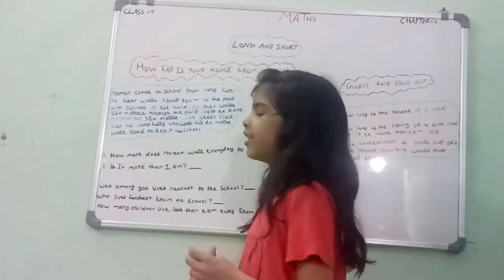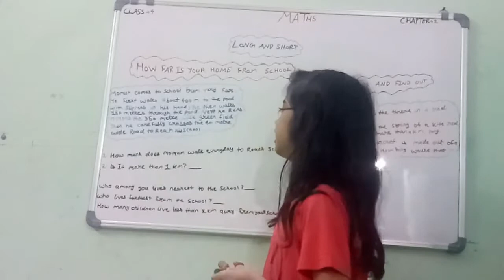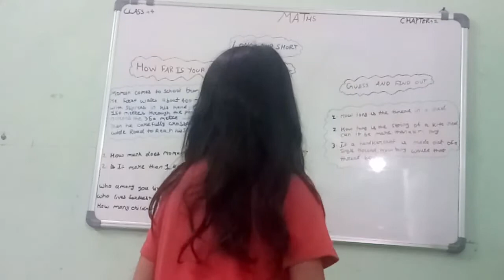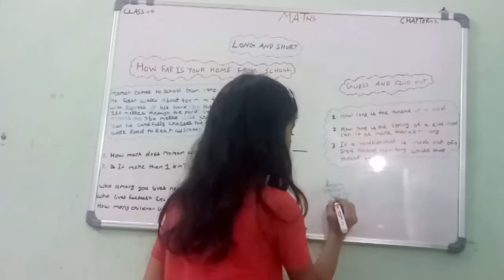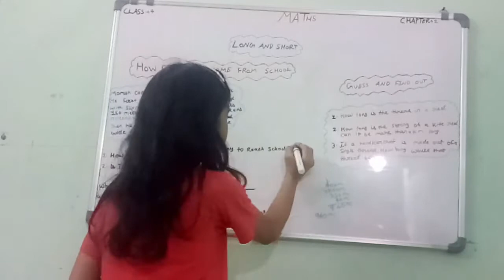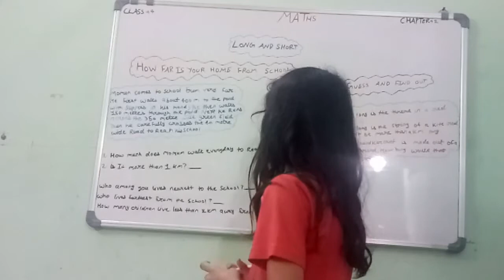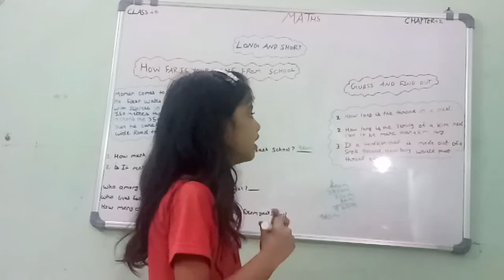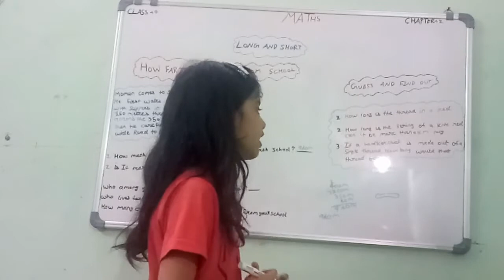Class 4 Maths Chapter 2 Long and Short(How Far is Your Home From School)